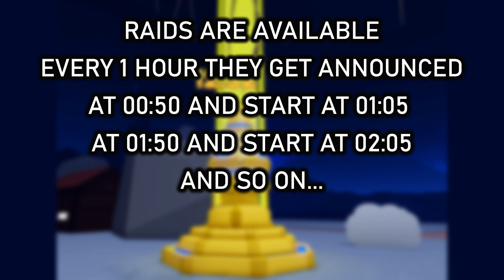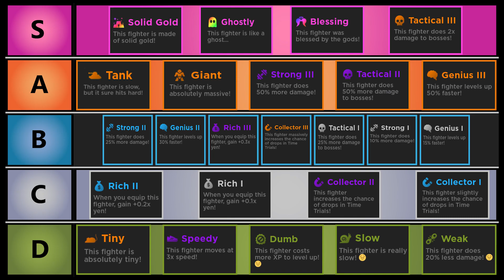Become an Anime Fighters GOD in less than 20 minutes! | Anime Fighters Simulator | Update 11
5 Things I wish I knew when I started playing Anime Fighters...